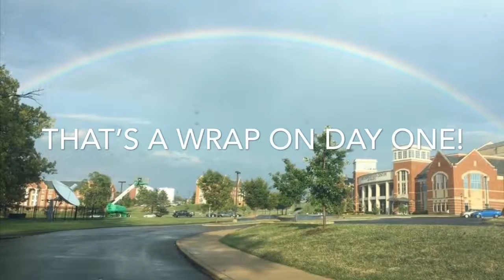Last semester of college | first day!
A quick look at my last first day of class of my college career! Here we go Senior Year! This is my LAST semester of school!!